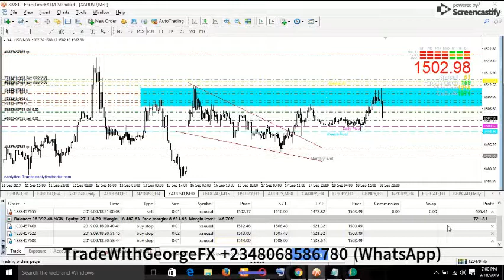TradeWithGeorgeFX on 18 9 19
Join the award-winning forex trade house in Port Harcourt, Rivers State, Nigeria at

1B Location close, off Rumuola Rd, Rurowolukwo 500272, Port Harcourt

Also, join our Online Forum from any part of the World.

my Major pairs are Forex, CFDs, indices, Commodities

Simple Approach to Forex Trading.
Price Action
Swing trading
Pivot trading
Elliot Wave
divergence trading
breakout strategy
fundamental analysis